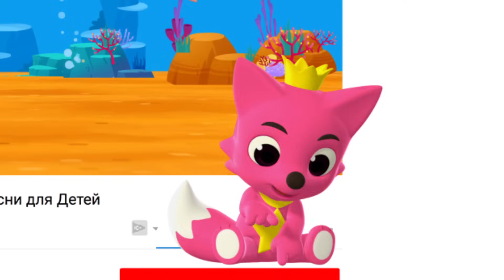Самый лучший | Песни про Динозавров | Пинкфонг Песни для Детей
Сейчас Вы смотрите "Самый лучший", Это самая интересная песня про динозавров, которая создана ПИНКФОНГ.

Проверьте песни о динозаврах и познакомьтесь с любимыми друзьями динозавров.

Удивительные динозавры возвращаются с супер веселыми песнями динозавров!
Насколько большой был Брахиозавр?
Что съел Тираннозавр Рекс своими острыми зубами? Как насчет Трицератопса? Почему динозавры исчезли?

Давай встретимся с разнообразными динозаврами с песней о динозаврах от ПИНКФОНГ!

★ Текст
Самый лучший

Дамы и господа!
Перед вами
самый тяжёлый динозавр,
Аргентинозавр!

Тело моё огромное.
Вешу как 16 слонов.
Самый тяжёлый динозавр.
Кто всех тяжелей?
Это я!
Аргентинозавр!
Аргентинозавр!

Далее, самая крепкая голова,
Пахицефалозавр!
Уау!

Череп прочный у меня.
Он как шар для боулинга.
С самой крепкой головой.
Кто тут крепче?
Это я!
Пахицефалозавр!
Пахицефалозавр!

Самый быстрый динозавр,
Галлимимус!

Ноги быстрые мои.
Я быстрей автобуса.
Самый быстрый динозавр.
Кто быстрее?
Это я!
Галлимимус!
Галлимимус!
Галлимимус!

Аранжировка : Пинкфонг, KizCastle / Испольнение музыку : KizCastle